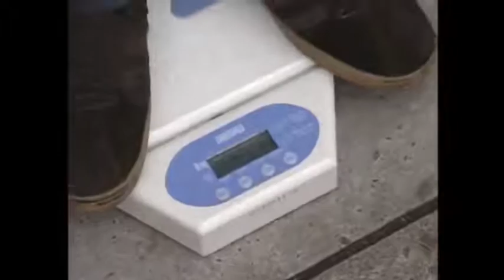Ferrari 456GT vs Ferrari F40 vs VIPER vs RUF 911 turbo vs VeilSide SUPRA vs SUPRA EU vs NSX TYPE R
Best MOTORing battle @ Tsukuba (1994)

Cars:
Ferrari 456GT, Ferrari F40, Dodge VIPER, RUF CTR
Porsche 911 turbo(930), VeilSide SUPRA,TOYOTA SUPRA EU, HONDA NSX TYPE R

Drivers: Keiichi ""DK"" Tsuchiya, Kazuo Shimizu, Akihito Nakaya, Naomi Hattori, Shinichi Katsura, Toshio Suzuki,Takashi Oi